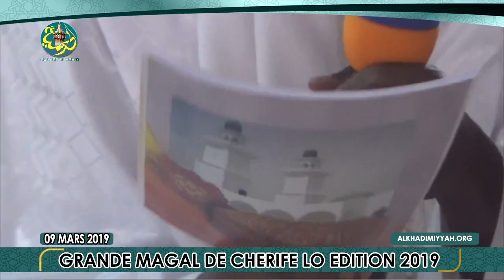Temps Fort : Magal Cherif Lo Edition 2019